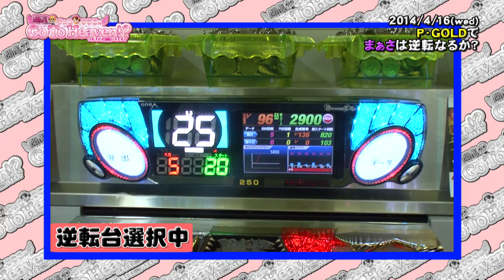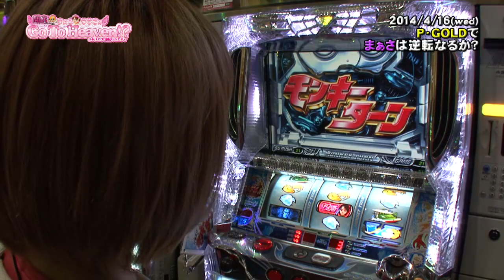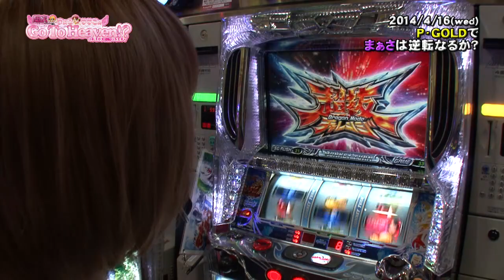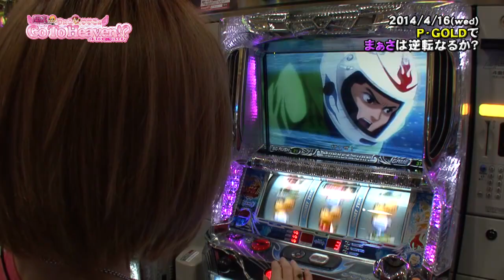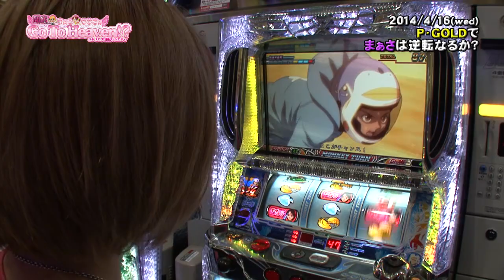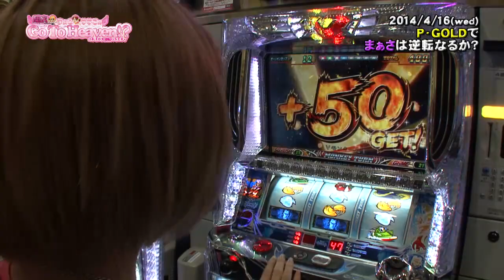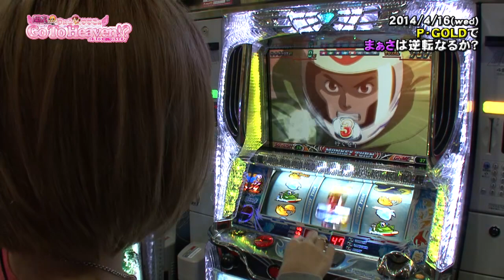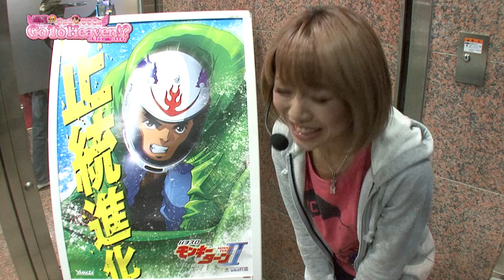【P-martTV】Go To Heaven #068 （出演：まぁさ）P・GOLD【パチンコ・パチスロ動画】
★実戦機種：パチスロ モンキーターンⅡ
この番組は、閉店ちゃんの「ななこ」と「まぁさ」による
残り２５００玉・５００枚からの逆転劇をお見せするバラエティ番組です。

今回は３代目閉店ちゃん「まぁさ」バージョンでお送りします。
撮影協力店舗は東京都杉並区の「パチンコ＆スロットP・GOLD」さんです。

My Song / The Bandman's Kind

出演：まぁさ　撮影協力店舗：パチンコ＆スロットP・GOLD
実戦機種：
《パチスロ モンキーターンⅡ》
（c）河合克敏・小学館／モンキーターンプロジェクト　（c）YAMASA